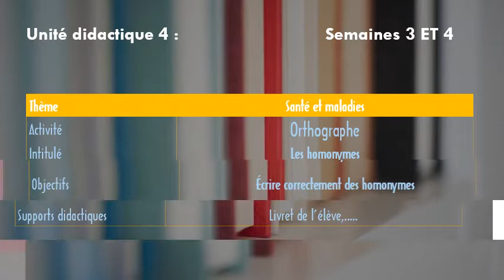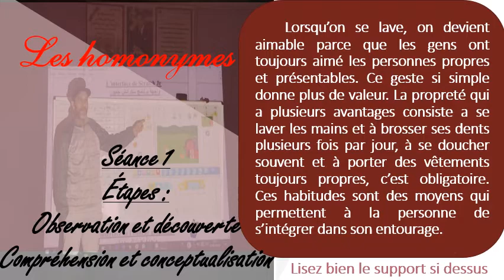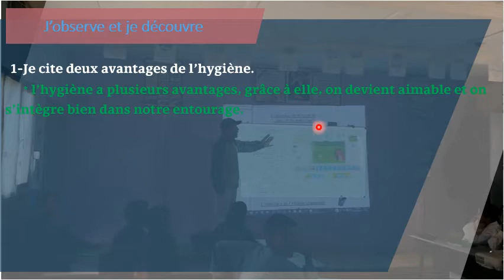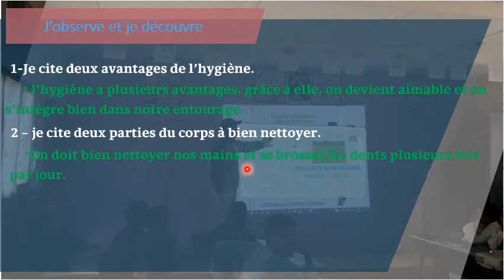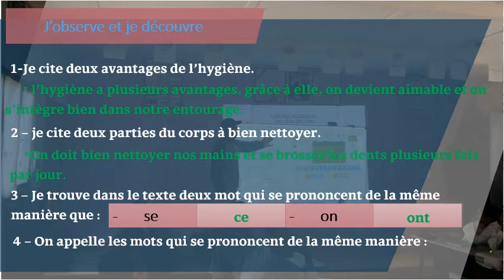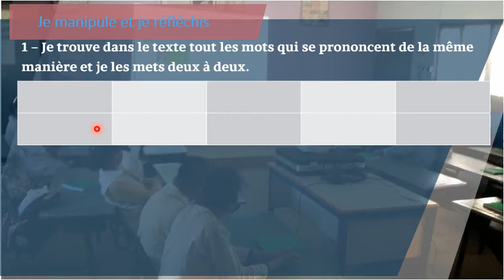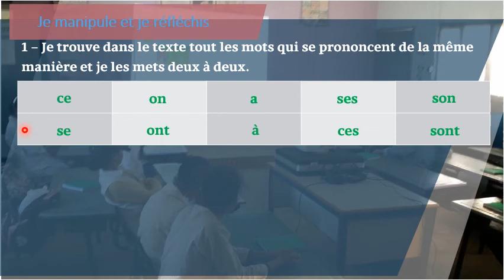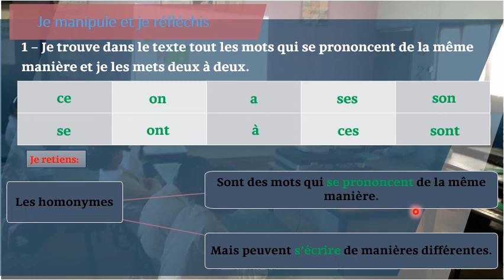Les homonymes S1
Première séance de la leçon d'orthographe " Les homonymes " destinée aux élèves de la sixième année primaire selon le manuel " Français pratique ".